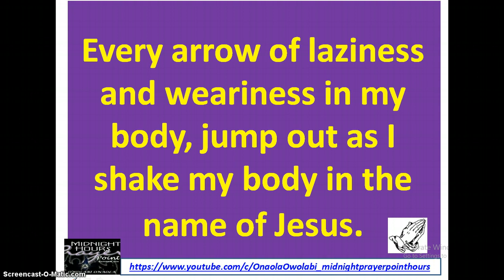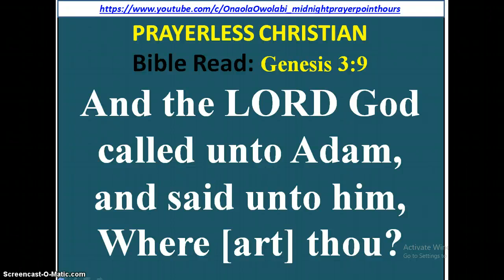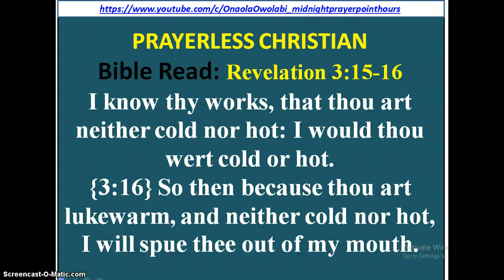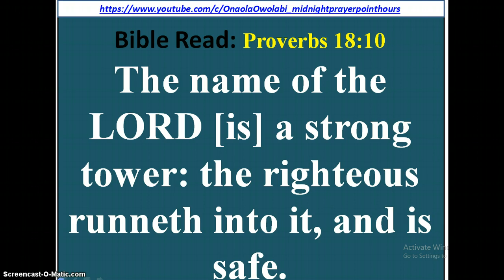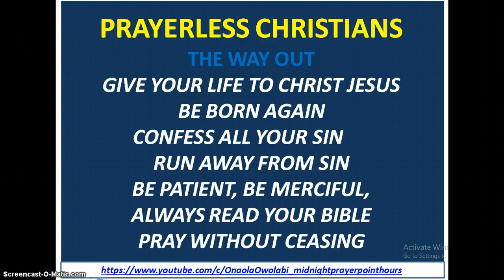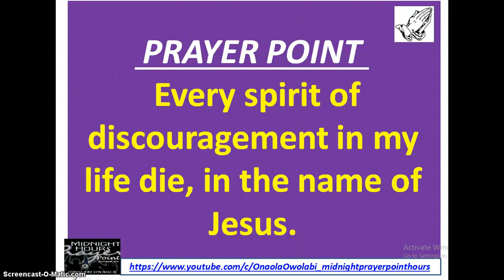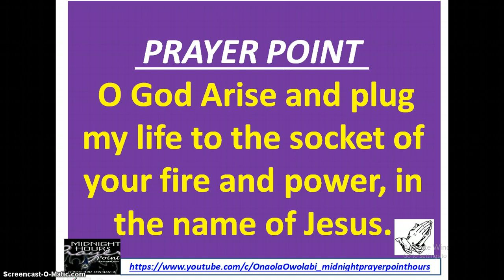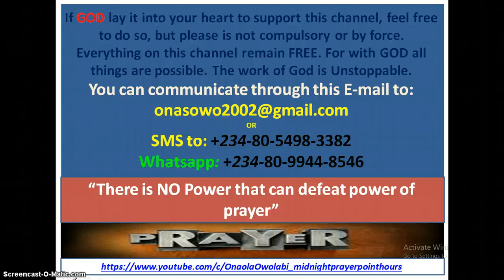Prayerless Christian - Owolabi Onaola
Prayerless Christian. Revelation 3:15-16 - I know thy works, that thou art neither cold nor hot: I would thou wert cold or hot. {3:16} So then because thou art lukewarm, and neither cold nor hot, I will spue thee out of my mouth.